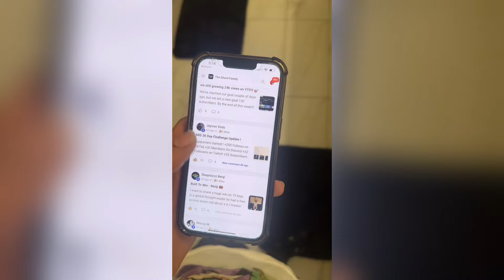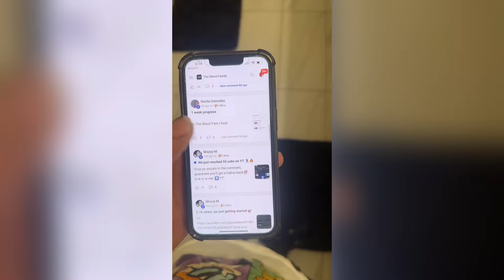The Ghost Family👻💰